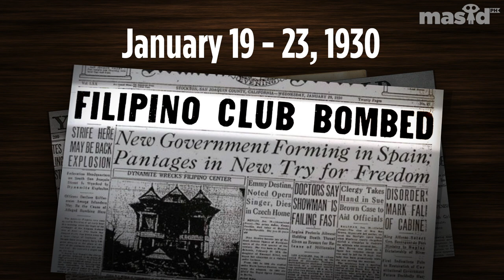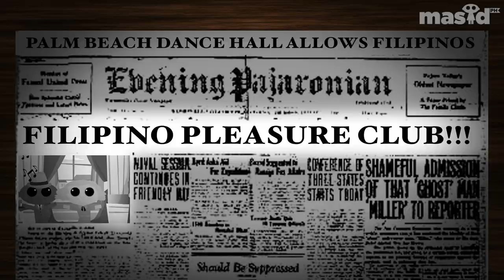The Worst Asian Hate Attacks Against Filipinos in American History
For five days, from January 19 to 23, 1930, Filipinos fell victim to harassment, physical abuse, and theft by angry mobs of young white men who believed that the new migrants were stealing their jobs and women. The Watsonville Riots eventually led to the death of a Filipino farmer, Fermin Tobera. What ignited the attacks? Watch to find out more.

Due to the limit in characters allowed here in the description box, kindly find all the image, music and sfx attributions at the end of the video (end credits).

Thumbnail images:
“Filipino boy of a labor gang cutting cauliflower near Santa Maria, California.jpg” by Dorothea Lange (Source: The Miriam and Ira D. Wallach Division of Art, Prints and Photographs: Photography Collection) is licensed under CC BY-SA 4.0

“Filipinos Cutting Lettuce, Salinas, California, 1935” by Dorothea Lange/Library of Congress is in the Public Domain